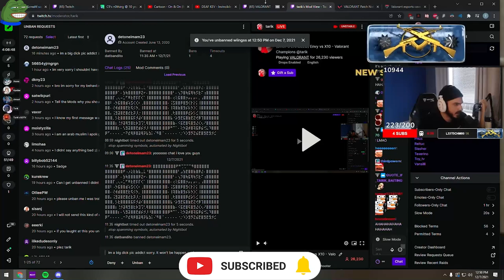Tarik Being The Funniest Streamer For 10:31 | Best Of Tarik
What Do YOu Think About Tarik ?
i Think Tarik is the best streamer and gamer same time

What Do You Think About Valorant ?
I Love This Game Its Fun To Play
Who is Your Favorite Valorant Player Or Streamer ?